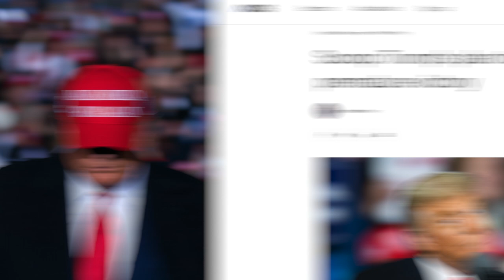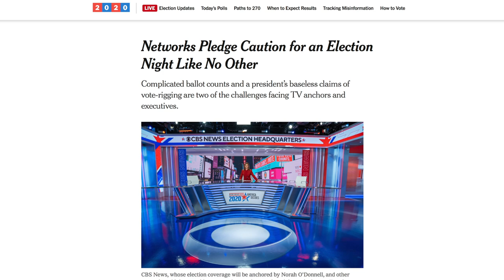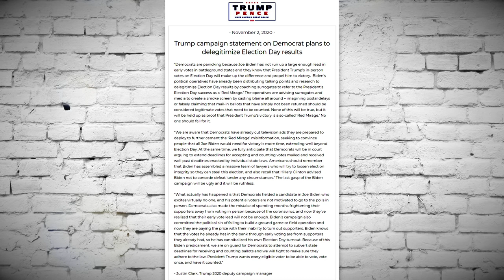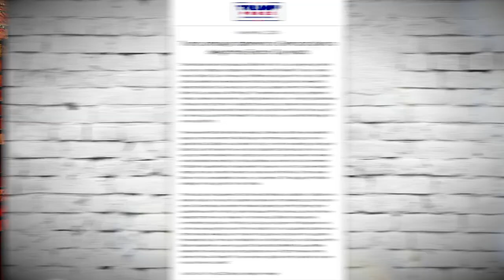Trump is Doing Everything to Make This Election an Absolute NIGHTMARE